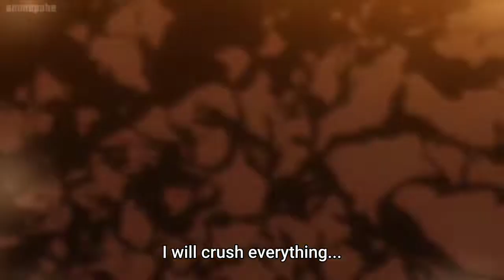Asta & Yami vs The dark triad Part 2 • FULL HD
- s c r e e c h

Tags-